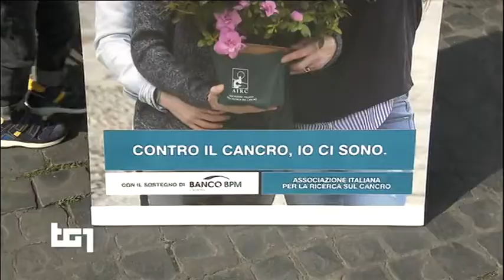§.2018/** Festa della Mamma - TG1 13 maggio 2018 azalee in 4000 piazze italiane